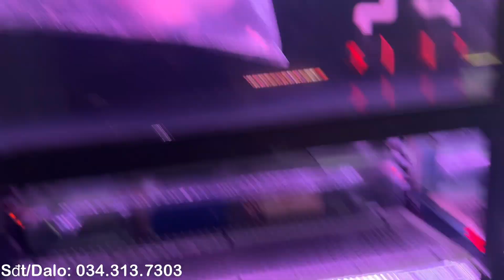Một Số Bé Cá Cập Bến Ngày Mưa. Siêu Phẩm Super King Short Hàng Orther ( 07/10 )